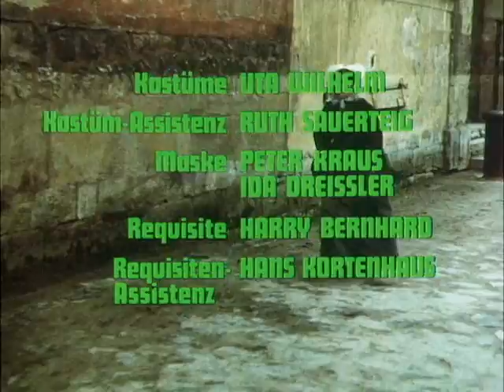Jonathan (1970)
Directed by Hans W. Geissendörfer.